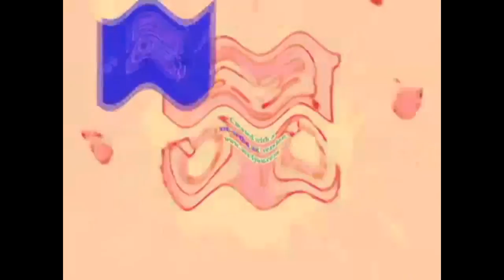All Preview 2 Vimeos Part 3